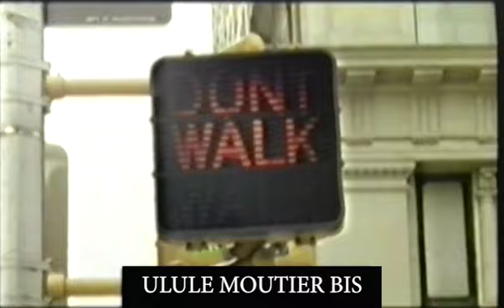Souscrivez pour l'objectif du 4ème palier des 250 %